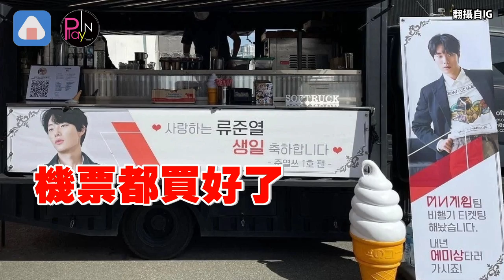惠利送男友柳俊烈的生日驚喜！署名超級甜本人也到場放閃